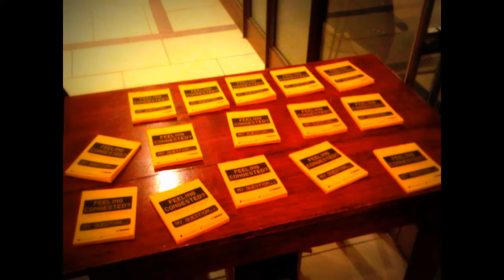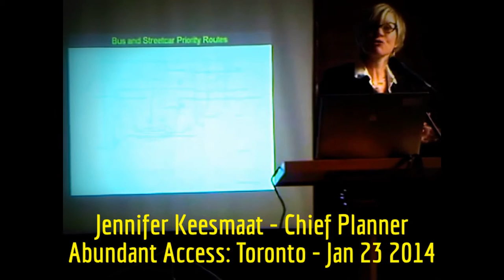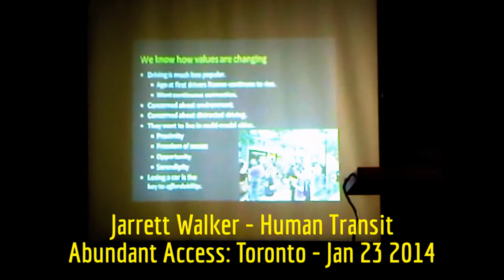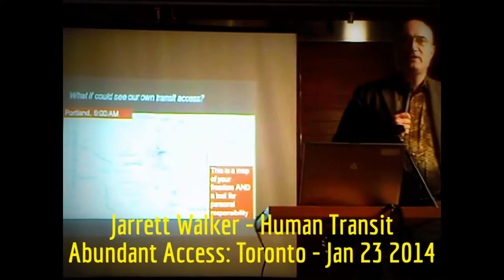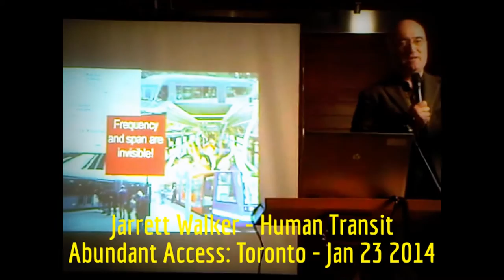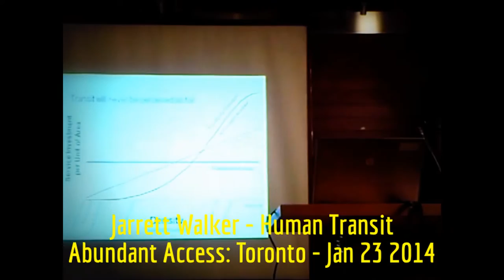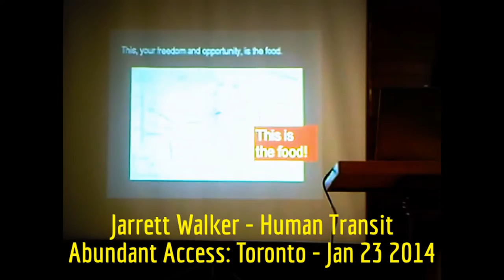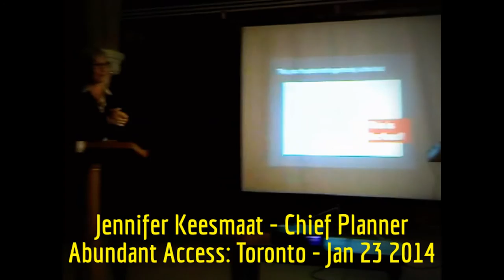HiMY SYeD - Jarrett Walker (@HumanTransit) & Jen Keesmaat, Abundant Access, Toronto, January 23 2014